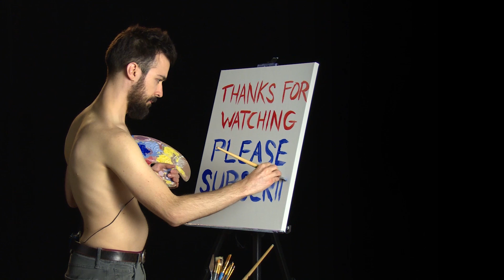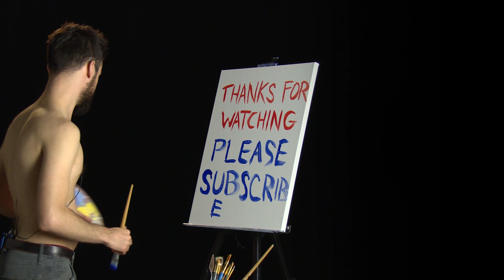Henry Rollins Paints Shirtless with The Shirtless Painter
This episode The Shirtless Painter is joined by musician, actor, writer, comedian, and all around nice guy Henry Rollins. Together they paint each other, experimenting with the canvas that is man, proving once again that anyone can paint and anyone can paint anything!